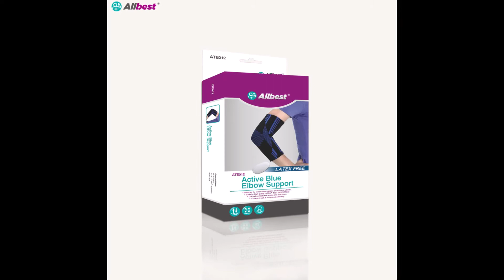200923秋天保養好時機優惠快閃